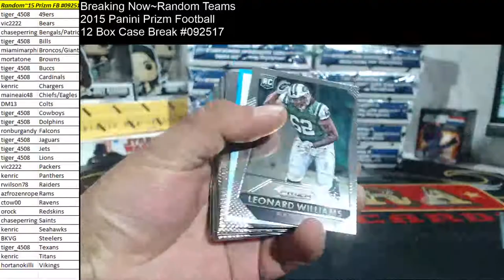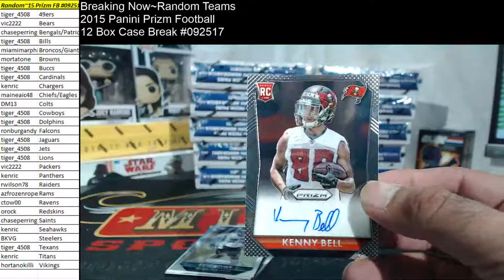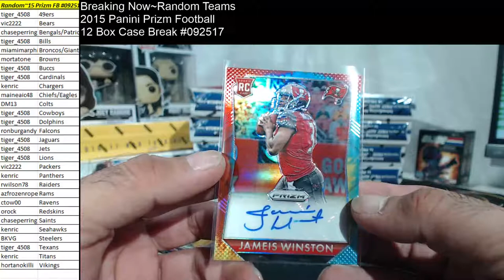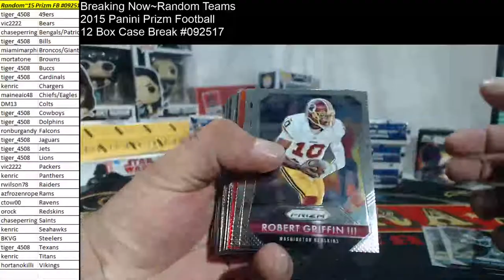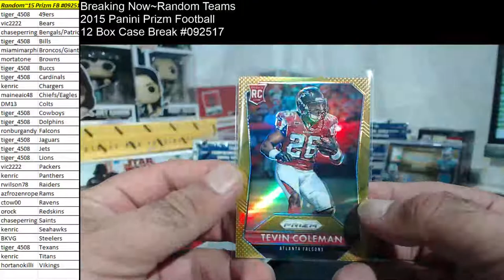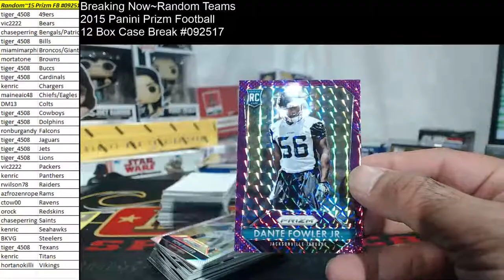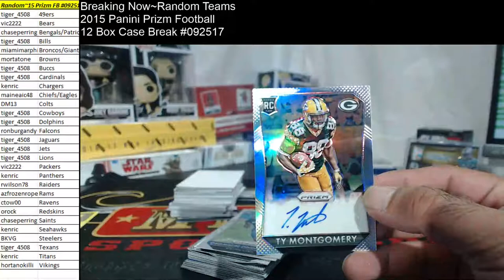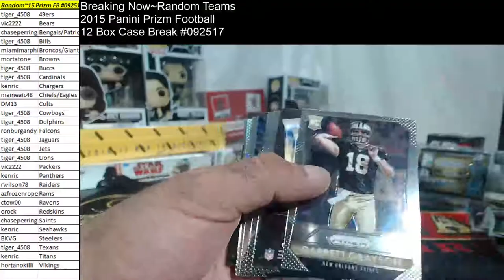Random Teams~2015 Panini Prizm Football 12 Box Case Break #092517